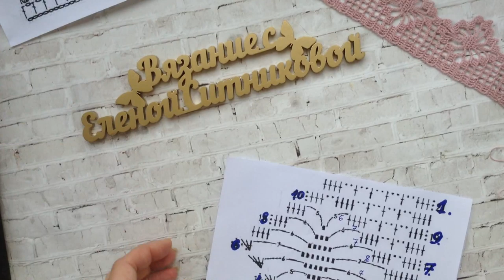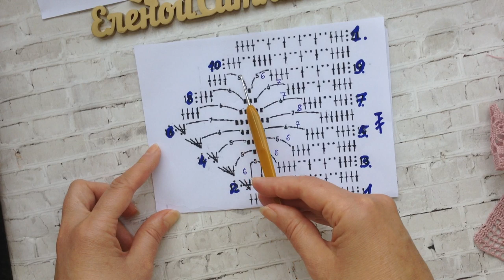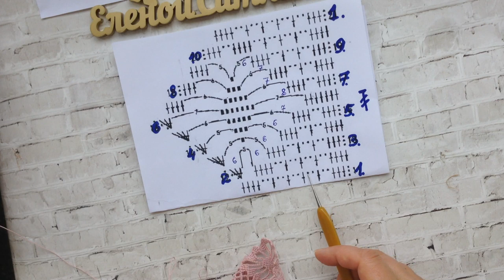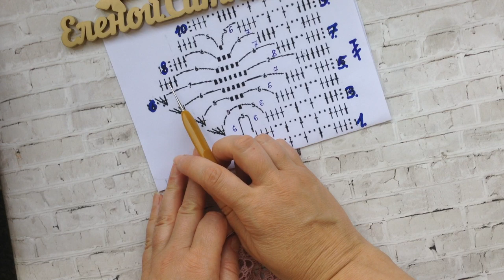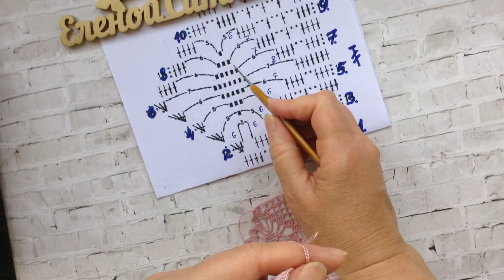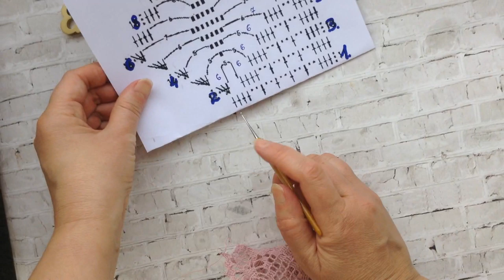Сакура почти готова!